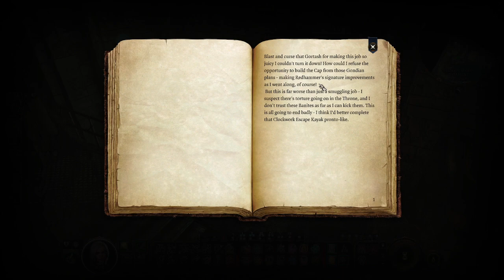TITLE NOT FOUND...INSERT MORE RAM